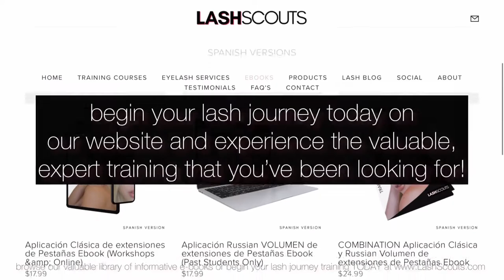Video Editing Services: “LashScouts.com Lash Extension Training Trailer Video 2022”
videoediting videoservices OtherworldlyDigitalDesign.com “Trailer Video for LashScouts.com Lash Extension Course Training Homepage” Tease Video, Commercial